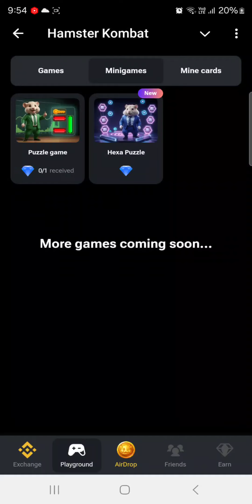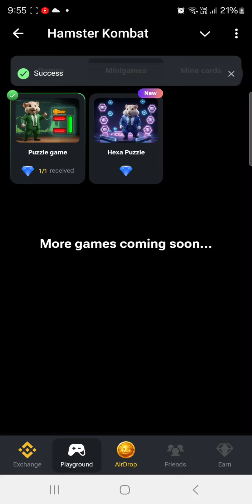26 September Hamster Kombat Mini Game Solved | 26 September Mini Game Puzzle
26 September Hamster Kombat Mini Game Puzzle
26 September today Mini Game Puzzle
Hamster Kombat Mini Game Puzzle
Hamster Kombat today
26 september puzzle
26 September mini game Puzzle
26 September Mini game key
Hamster Kombat
Mini Game Puzzle today 26 september